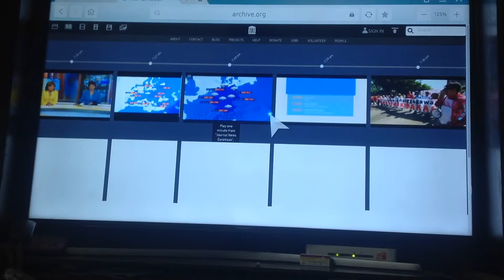Deutsche Welle - Weather - (08/7/2014)